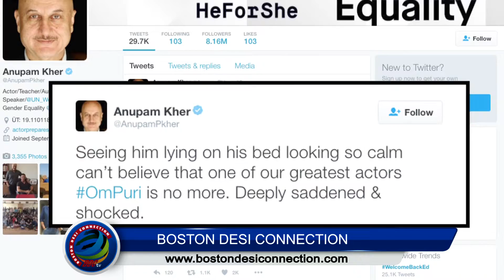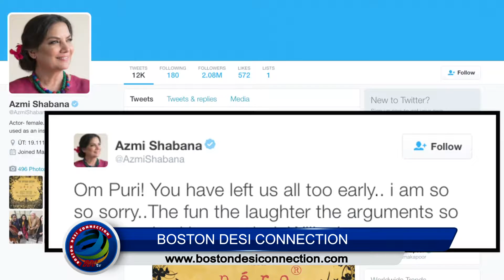Om Puri Passes Away: Leaves B-Town in SHOCK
The news of veteran actor Om Puri, who died on Friday morning of a heart attack at his residence left the film fraternity people in shocked. Bollywood celebrities as well as sports personality mourned the death of “Maachis” star on twitter. Check out their reactions here...